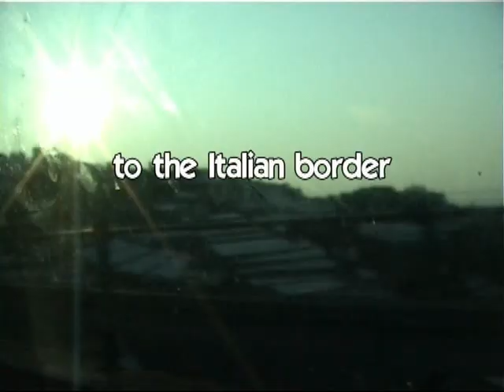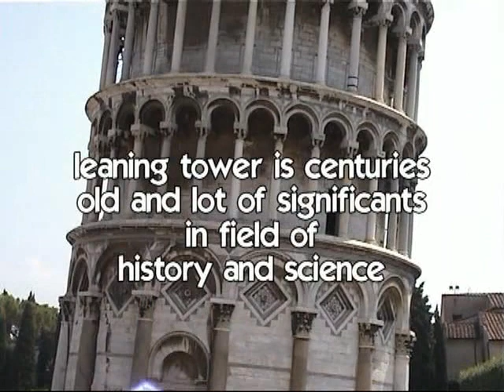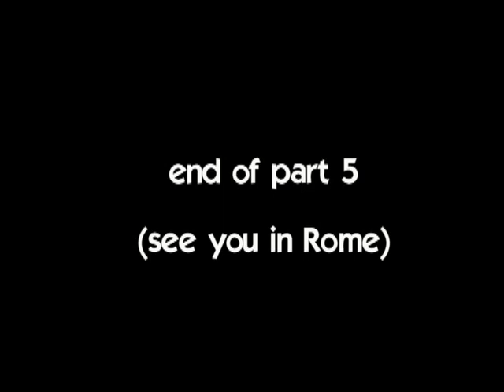europe tour 2001 part5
nice, san remo and pisa